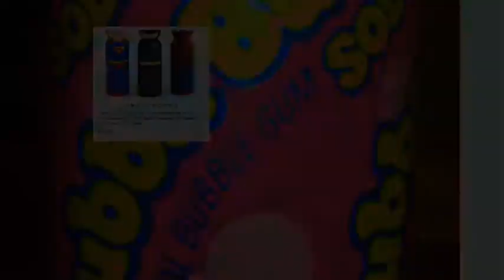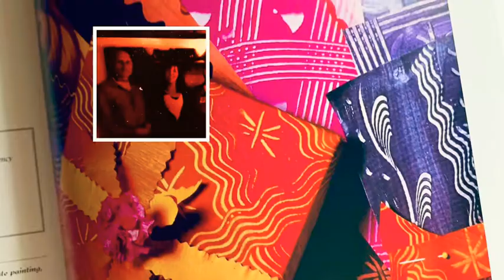CFC magic cc. Cv